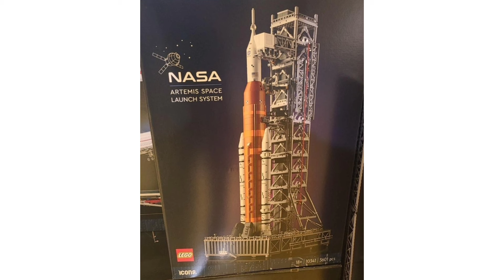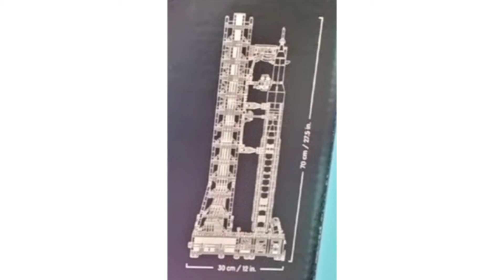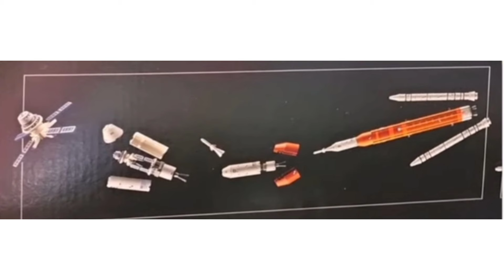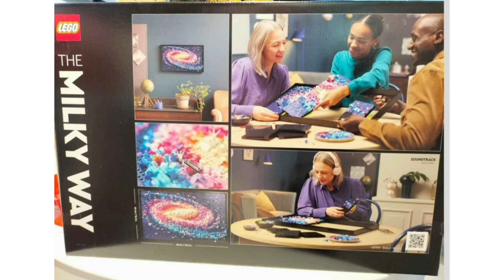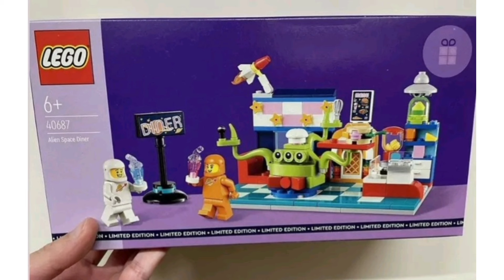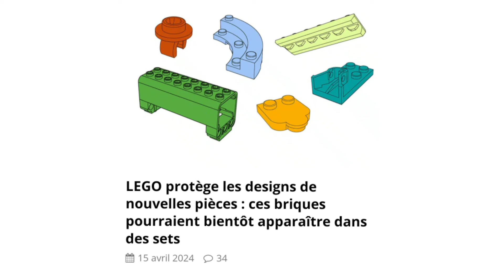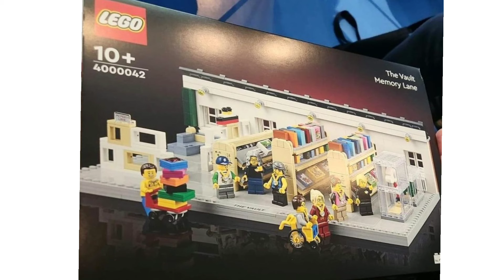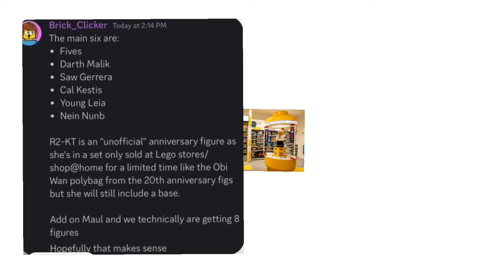LE SLS LEAKÉ, GROSSES RUMEURS LEGO 2024, LEAKS DE SETS LEGO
Honte à toi si tu n'est toujours pas abonné !

Tous mes MOC y sont et parfois il y a des concours ;)

Objectif 1000 !

Règles des commentaires :
- Pas d’insulte ( raciste, sexiste...)
Merci de les respecter sous peine d’être banni des commentaires.